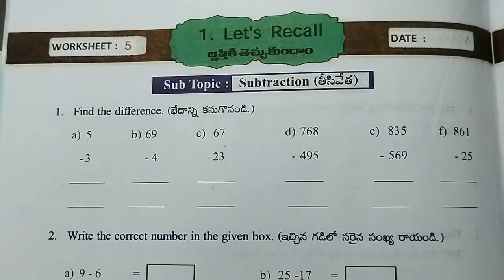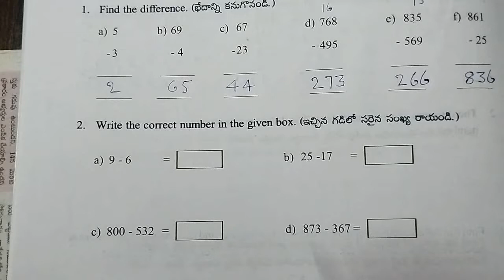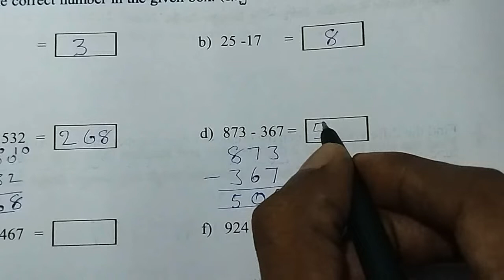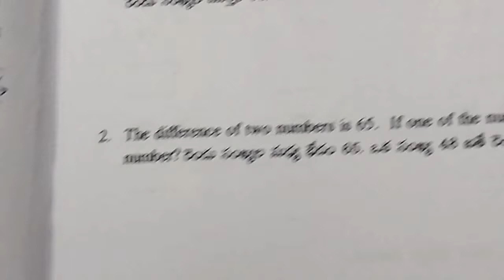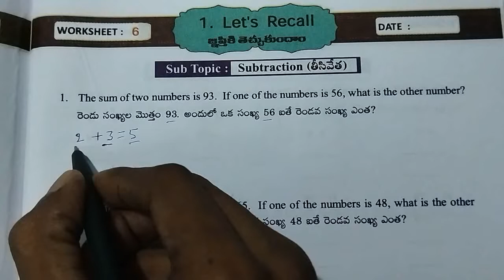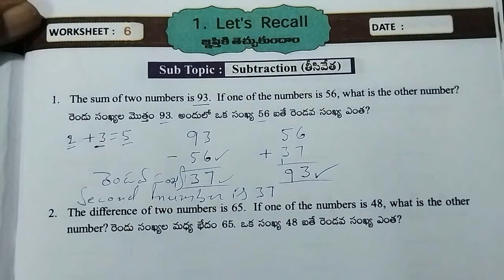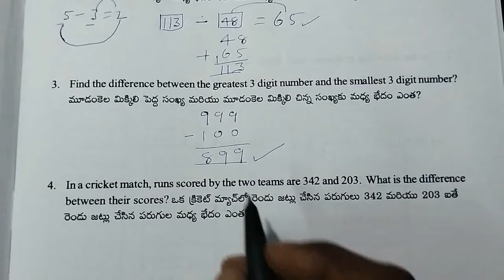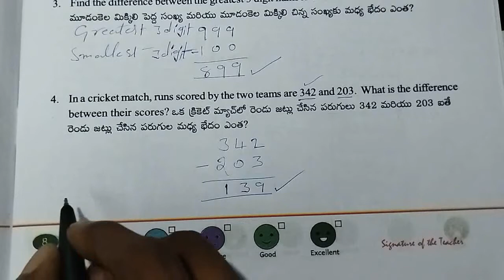AP Govt 4th class maths workbook, unit - 1 : Let's Recall, worksheets - 5 & 6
Class : 4th

Sub : Maths

Sem : 1

Unit - 3 : Let's Recall

Topic : Subtraction

Work sheets : 5 & 6